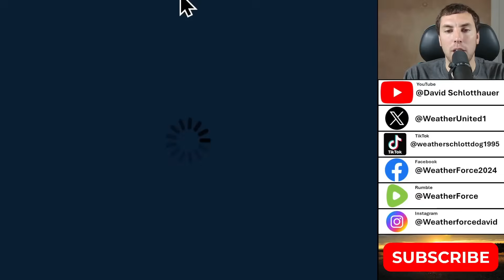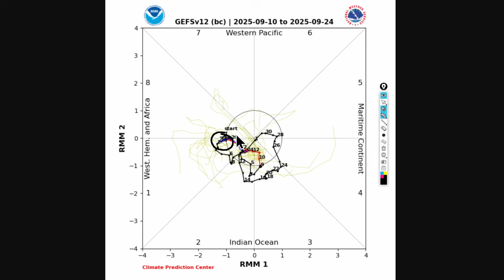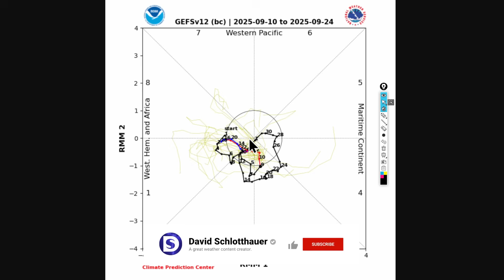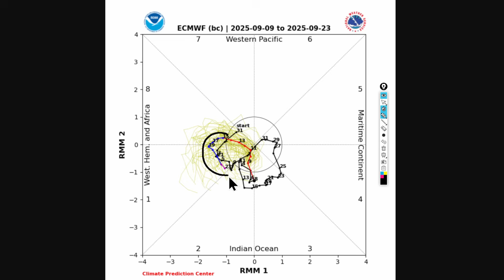TROPICAL UPDATE: You Need To WATCH THIS Tropical Wave Closely...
While the tropics are quiet now, you will need to WATCH THIS tropical wave and more tropical waves behind as the tropics are about to get CRAZY as we get into mid & late September but will se see any more HURRICANES?

Video Chapters:
0:00 - Watching The Tropics
1:49 - Latest NHC Outlook
2:30 - Models Show Tropical Storms
8:34 - Wind Shear Going Away Soon
10:02 - Big Tropical Signals Increasing
16:16 - Record Warm SSTs
19:16 - Outro/Promotion